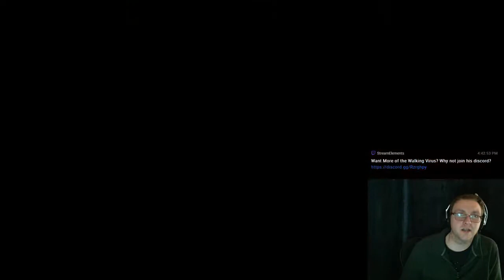Out Of The Spider's Web - Shadow Of War LiveStream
Want more Virus?
Want to help me get better equipment/more games for the stream?

Back to the land of Mordor where the shadows lie, and tons of orc corpses will soon lie...and where my corpse will probably lie a few times...But it's so fun!!! We finally have the tools to start building our orc army, assuming the ravaging hordes of orcs will ever let us brand the captains!!! So let's dive back in, finish some quests and gather our forces in Shadow of War!!!

Middle-earth: Shadow of War is an action role-playing video game developed by Monolith Productions and published by Warner Bros. Interactive Entertainment. It is the sequel to 2014's Middle-earth: Shadow of Mordor, and was released worldwide for Microsoft Windows, PlayStation 4, and Xbox One on October 10, 2017.

Shadow of War continues the previous game's narrative, which is based on J. R. R. Tolkien's legendarium and set between the events of The Hobbit and The Lord of the Rings. Like its predecessor, the game also takes heavy inspiration from director Peter Jackson's The Hobbit and The Lord of the Rings film adaptations. The player continues the story of the ranger Talion and the spirit of the elf lord Celebrimbor, who shares Talion's body, as they forge a new Ring of Power to amass an army to fight against Sauron. The game builds upon the "Nemesis System" introduced in Shadow of Mordor, allowing Talion to gain followers from several races of Middle-earth, including Uruks and Ologs, and plan out complex strategies using these to complete missions.

Shadow of War was well-received by critics, with praise aimed towards gameplay and an improved nemesis system, although story elements and changes made to established characters received some negative reactions, as well as the inclusion of microtransactions and loot boxes. A free-to-play companion game for iOS and Android devices was also released